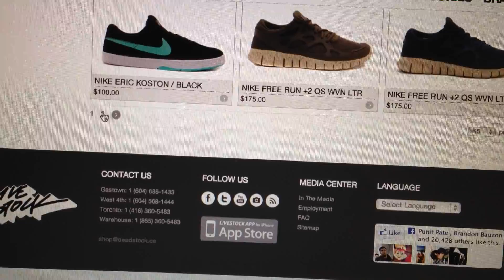Shoe shopping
shopping for the shoes